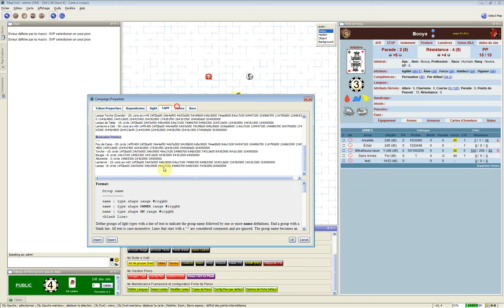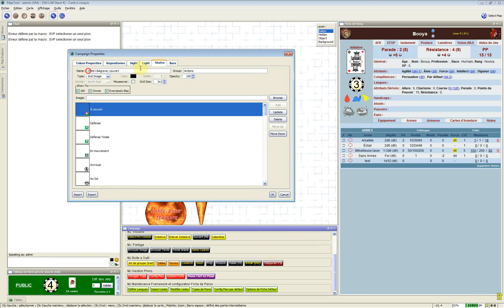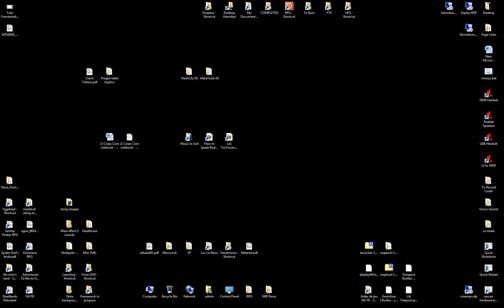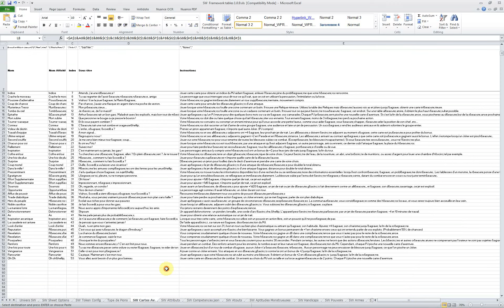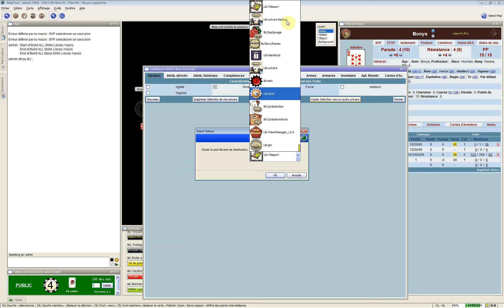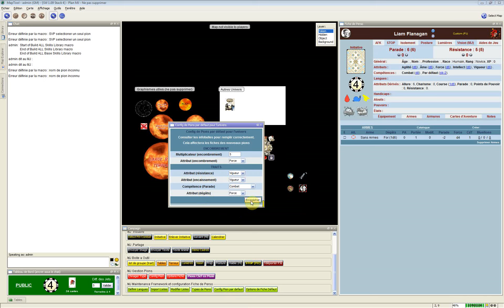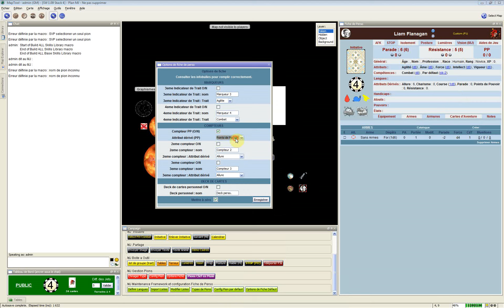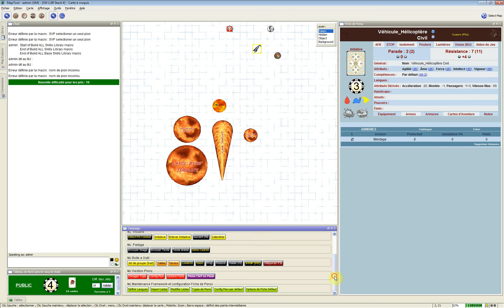Tuto Framework Maptool pour Savage World : Adapter le framework à un univers.